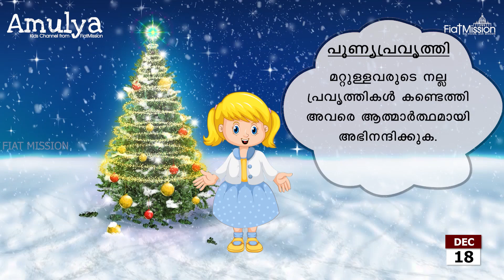ഉണ്ണീശോയുടെ സ്വന്തം! Day18 |Beloved of infant Jesus| A Spiritual Preparation for Kids CHRISTMAS 2020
Credits;  Vfx- Lloyd Davis |  Voice - Alba Robi Pudukad